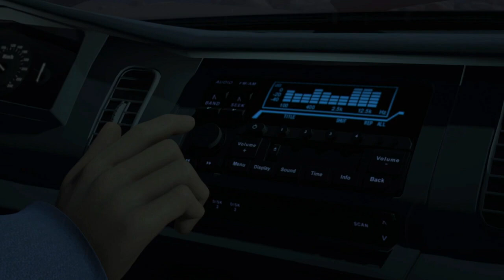Transformers: Prime | Nemesis Prime | Kinderfilme | Cartoons Für Kinder | Transformers Deutsch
Während die Autobots ihre Landung auf Cybertron vorbereiten, erhalten sie einen Notruf von Chromia und Perceptor, die sie vor der Decepticon-Falle warnen.

Autobots, los geht's! Willkommen bei Transformers Deutsch - Offiziellen Kanal: Der einzige Ort, an dem du alle deine Lieblingsautobots und -decepticons in actiongeladenen neuen Folgen von Transformers Prime, Cyberverse, Robots in Disguise, Rescue Bots, Rescue Bots Academy und mehr sehen kannst! Von Optimus Prime gegen Megatron, über Bumblebees Cyberverse-Abenteuer bis hin zu den besten Roboter-Transformationen mit Heatwave, Chase, Hotshot und Whirl.

In Transformers Prime werden drei Teenager, Jack, Miko und Rafael, die vertrauenswürdigen Verbündeten der Autobots, nachdem sie versehentlich Zeuge eines Showdowns zwischen Decepticon und Autobot geworden sind, und gemeinsam begeben sie sich auf verschiedene Abenteuer. Begleite Bumblebee und Optimus Prime jede Woche mit NEUEN EPISODEN in ihrem Kampf gegen die Decepticons!

Sehen Sie sich die komplette Transformers-Serie an: - The Transformers - The Transformers: The Movie - Transformers: The Headmasters - Transformers: Super-God Masterforce - Transformers: Victory - Transformers: Zone - Transformers: Generation 2 - Beast Wars: Transformers - Beast Wars II - Beast Wars II: Lio Convoy's Close Call! - Beast Wars Neo - Beast Machines - Transformers: Robots in Disguise (2001) - Transformers: Armada - Transformers: Energon - Transformers: Cybertron - Transformers: Animated - Transformers: Cyber Missions - Transformers: Prime - Transformers: Rescue Bots - Transformers Go! - Transformers Prime Beast Hunters: Predacons Rising - Transformers: Robots in Disguise (2015) - Transformers: Rescue Bots Academy - Transformers: Combiner Wars - Transformers: Titans Return - Transformers: Power of the Primes - Transformers: Cyberverse - Transformers: War For Cybertron Trilogy: Siege - Transformers: War For Cybertron Trilogy: Earthrise - Transformers: War For Cybertron Trilogy: Kingdom